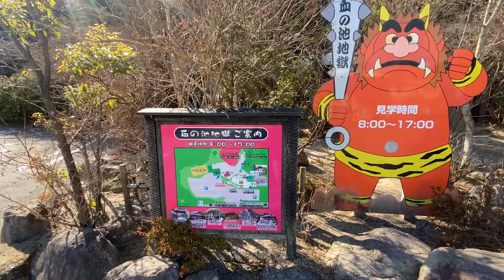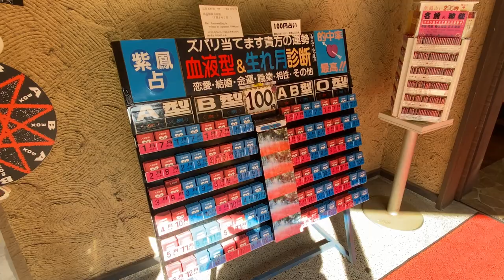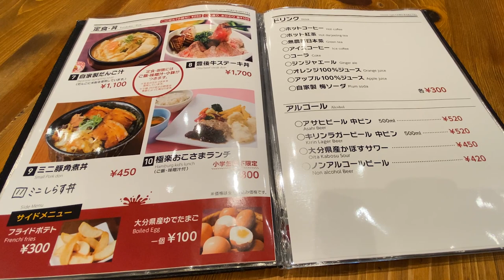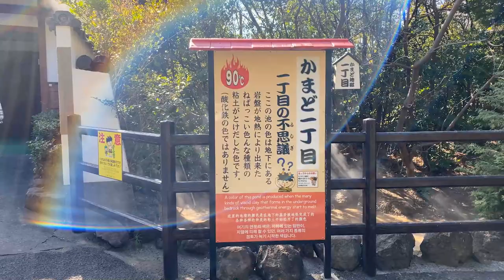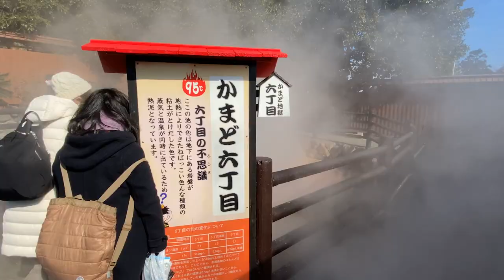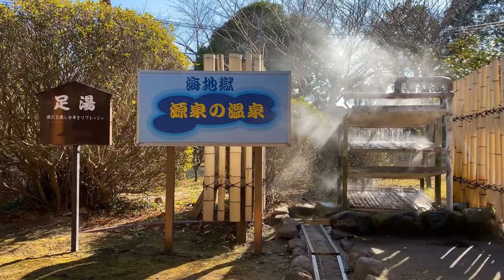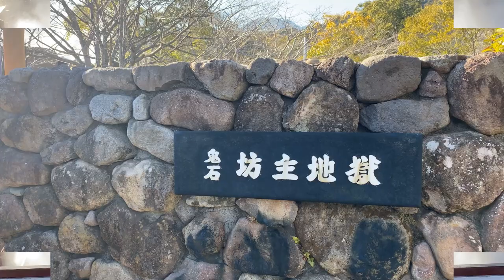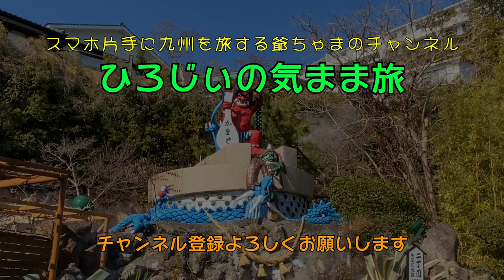【ひろじぃの気まま旅】別府地獄巡りと地獄の足湯巡り 別府地獄の中にある足湯を巡り、地獄名物を食べてみた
地獄巡り
　『血の池地獄』『竜巻地獄』『海地獄』『鬼石坊主地獄』『かまど地獄』『鬼山地獄』『白池地獄』
　この別府の七つの”地獄”を巡る小旅行の事を”別府 地獄めぐり”といいます
　地獄の中には、温浴施設を併設しているところもあり、
　名勝巡りをすることだけではなく、温泉を楽しむことも出来ます
　また、地獄の熱泉や高温の噴気を利用して作る、温泉卵やプリン、蒸し饅頭なども各施設で楽しめます

00:00　プロローグ
00:17　※　血の池地獄　※
　　大分県別府市野田778番地
04:49　※　龍巻地獄　※
　　大分県別府市大字野田782番地
07:22　食事処　極楽亭（海地獄隣接）
09:03　※　白池地獄　※
　　大分県別府市大字鉄輪283番地の1
12:21　鬼山地獄（施設整備中の為お休み）
12:32　※　かまど地獄　※
　　大分県別府市大字鉄輪621番地
17:04　※　海地獄　※
　　大分県別府市大字鉄輪559番地の１
23:12　※　鬼石坊主地獄　※
26:35　エピローグ

この動画は、ボイスロイドCeVIOプロジェクトの「さとうささら」を使用しています。